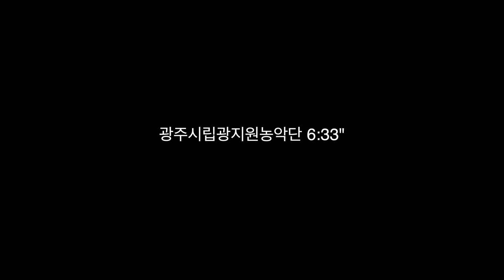바라던엔터 광주시립광지원농악단 곤지암 도자 공원 2024-05-04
2차 편집 또는 퍼나르기 또는 링크 악의적이지만 않다면 다 괜찮습니다
유튜브 문의는 영상 댓글에 해주세요
영상제작 문의는 전화 주세요